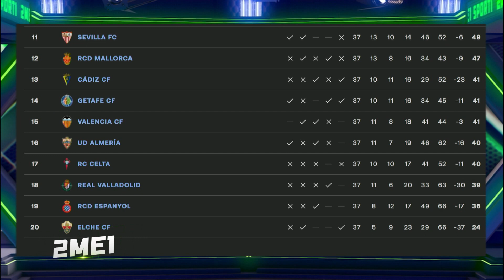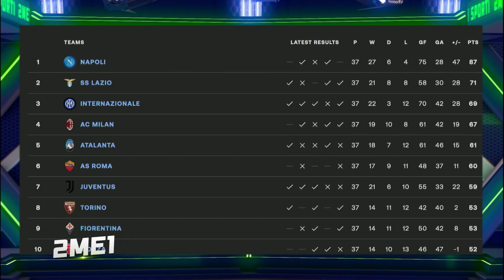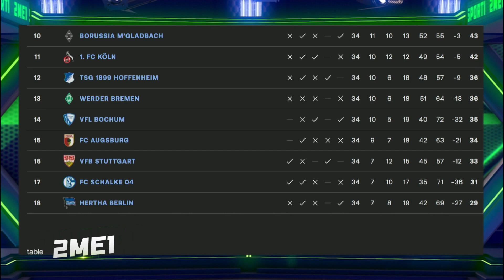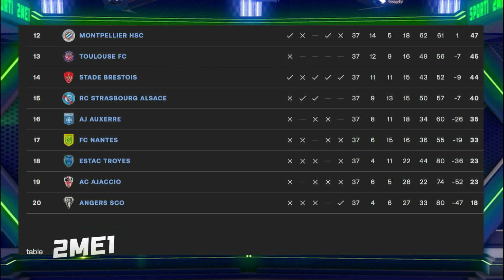2 me 1 - Emisioni 29.05.2023